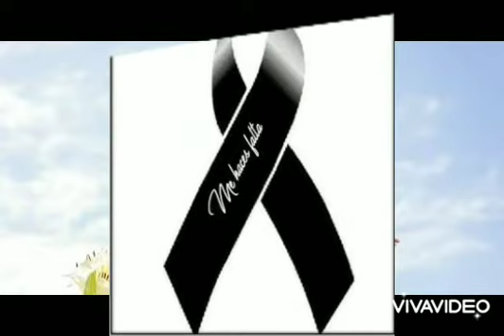ULTIMO ADIOS JULIO BALZA tati muere el padre Julio balza tati funeral de Julio balza tati